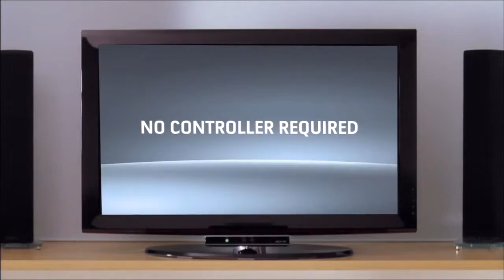Project Natal for Xbox 360 (720p)